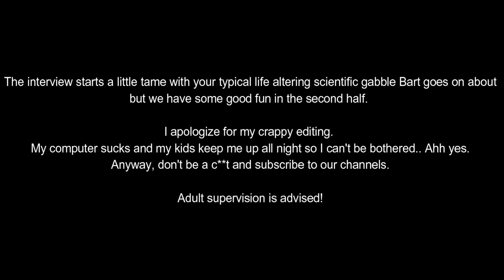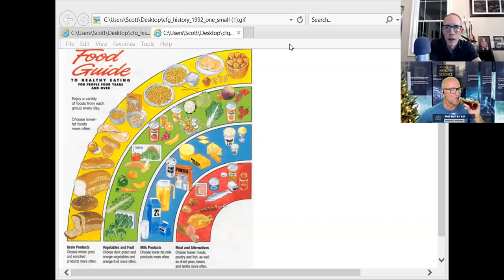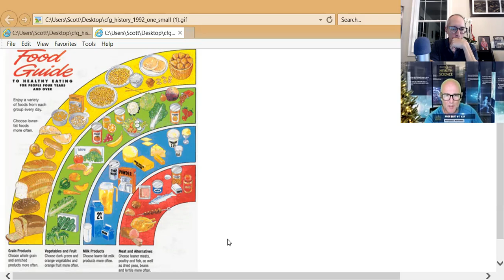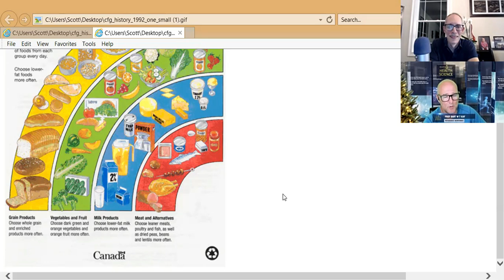Bart Kay DESTROYS the LIES about your food and health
Bart Kay breaks down the myths about saturated fat, cholesterol, veganism and the carnivore diet. He breaks down my blood work being on a carnivore diet and we do a bit of vegan carnivore role playing and have some good fun in the process towards the second half of the interview.

Fitness and health life coaching with me can be booked